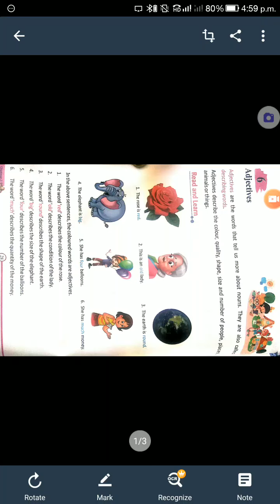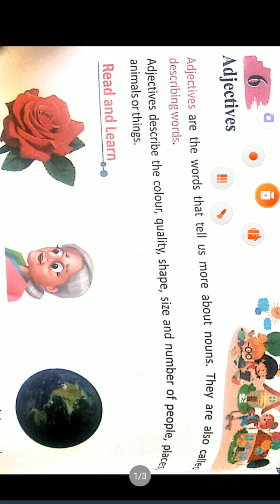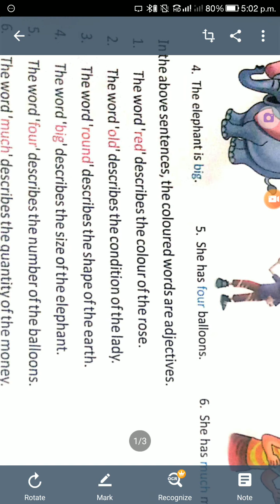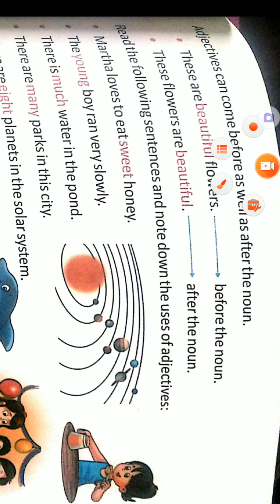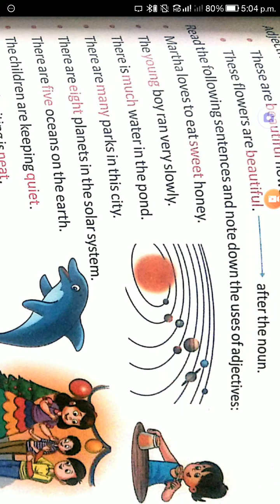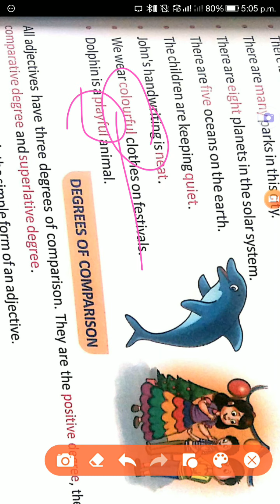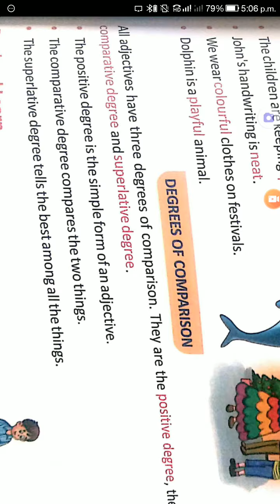3 rd class chapter 6 th of English grammar ... Adjective